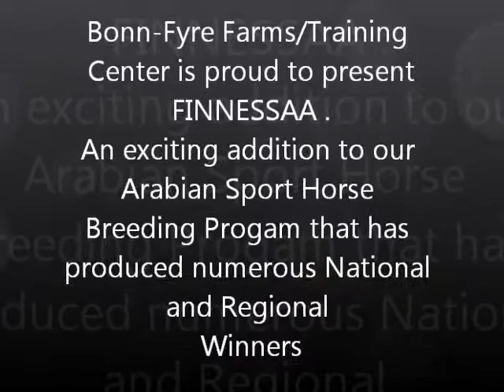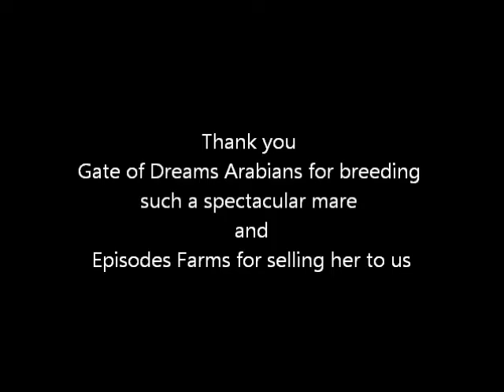Finnessaa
Three year old Pure Polish mare sired by *Piaff
She will be shown in 2012 by Bonn-Fyre Farms/Training Center
She is Nationals bound!